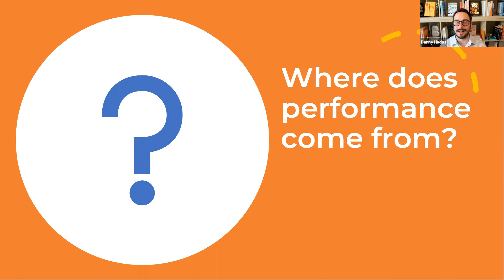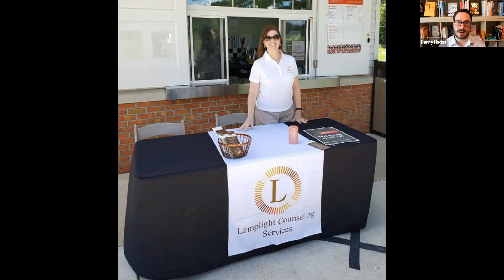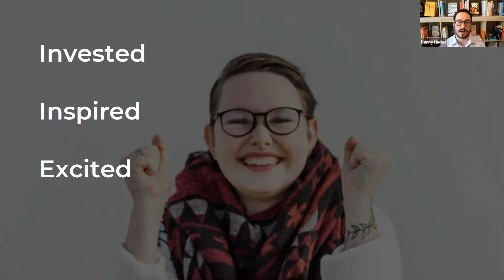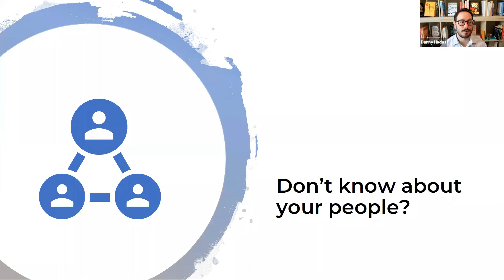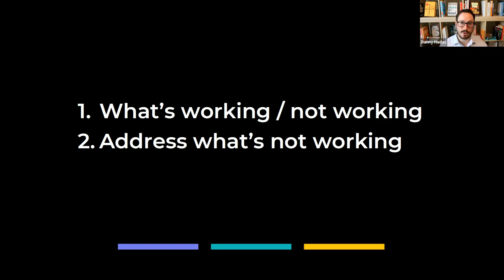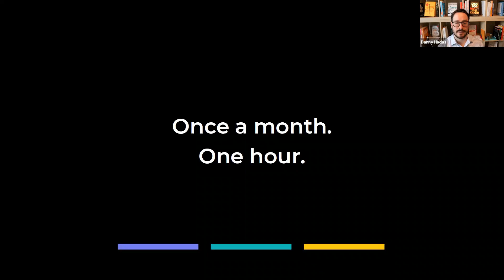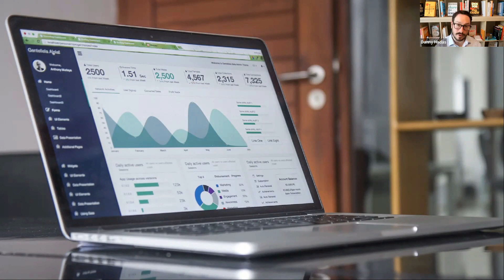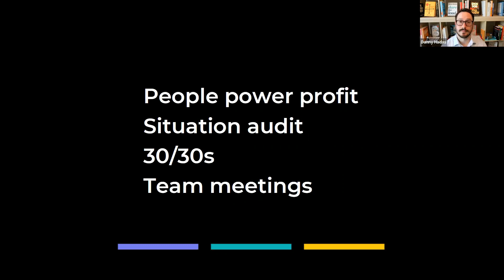Minimalist Leadership for Maximum Results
Architects who lead a team or lead their own practice need to be MORE than an architect. You need to also be a leader. The people you’ve hired or are “in charge of” DEPEND on your leadership. In business and in life, there are leaders who are effective, and there are leaders who aren’t. Being named a leader doesn’t automatically mean you’ll be effective. All the years of education, studying, and testing to be an architect did NOT prepare you to lead a team of other architects and staff. With the tools in this webinar, you’ll get what you need to not only be an effective leader – you’ll be a Minimalist Leader.

In this session, discover how to lead your team to new levels of performance with minimal effort and without wasting time on distractions. Leave with four proven leadership strategies that will transform your team, your leadership, and your bottom-line.